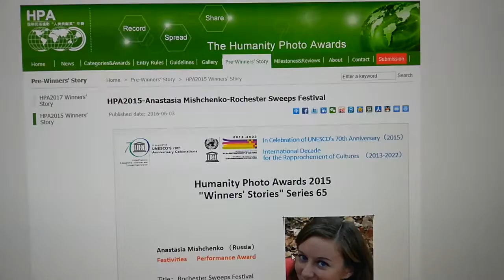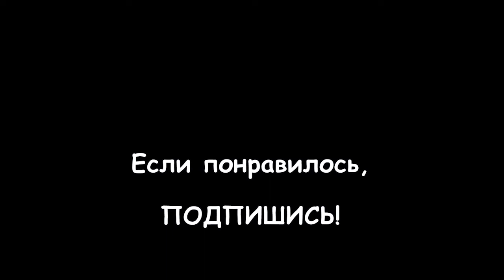113. АНГЛИЯ: Как танцуют англичане? Национальный танец под названием "Моррис"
113. АНГЛИЯ: Как танцуют англичане? Национальный танец под названием "Моррис"

Ежегодный фестиваль трубочистов обычно проходит поздней весной в английском городе Рочестер.

Как все мы знаем, истинный представитель данной профессии чумаз, загадочен и весел. Современные трубочисты не только не унывают, но еще и отлично танцуют. С гримом на лице жители графства Кент каждый год празднуют приход весны в начале мая.

Без сомнения, не все из них лазят по крышам и чистят дымоходы. Основная масса чумазых танцоров – фольклорные коллективы, которые съезжаются со всей страны на этот фестиваль.